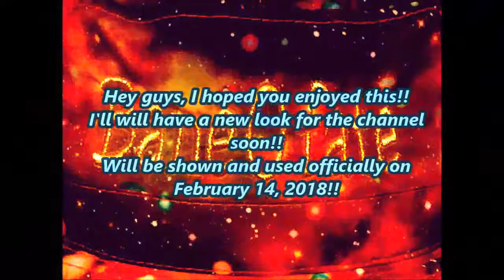Egzod - It'll Always Be Us | @Bane0Fate | Hiphop Freestyle Dance Video